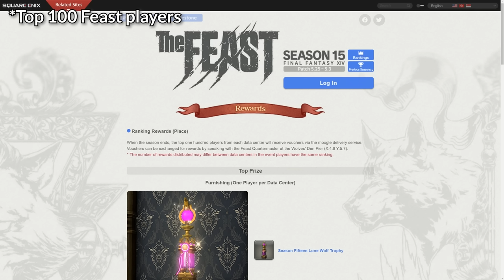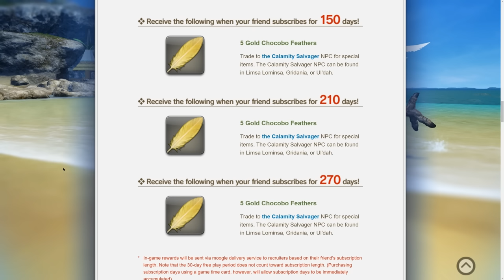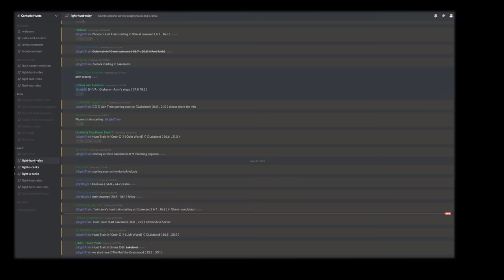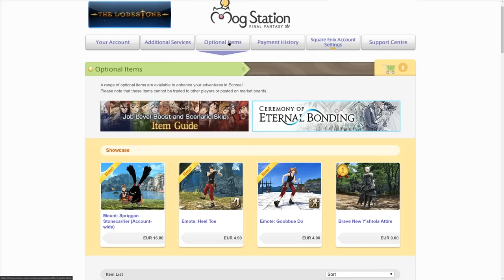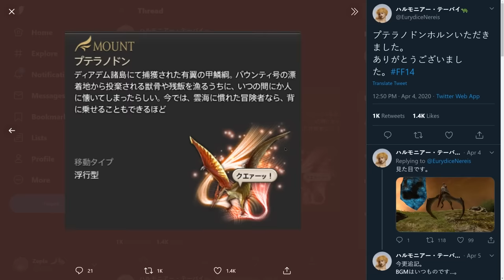ALL FFXIV MOUNTS & How to Get Them!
0:00 - Intro
0:38  - Gold Saucer
1:44 - PvP
3:41 - Mentor Roulette
4:14 - Job Mounts
6:13 - Recruit A Friend
7:18 - Main Story Quest
8:09 - Deep Dungeon
10:03 - Raid & Dungeon
11:43 - Trials
15:50 - Beast Tribes
18:21 - Hunts
19:27 - FATEs
19:58 - Online Store
24:35 - Crafting & Gathering
26:33 - Eureka
27:22 - Airship Expeditions
27:40 - Player Commendation
27:53 - Achievement Points
28:50 - Unobtainable

💰 Pouch symbol next to a mount's name means it is tradeable/sellable on the Market Board.

• Revival Wings (for Rival Wings PvP)

• FFXIVCOLLECT.com lets you track your mount collection!

All songs used are from FFXIV OST
•  Pixie beast tribe Theme
•  "Danshig Nadaam" (from Onsal Hakair pvp)
• "Vamo' alla Flamenco" (Dancer Theme)
• "Musica Universalis"
• Enraptured ( Palace of the Dead )
• "Liquid Flame" (The Ruby Sea Day)
• "Return to Oblivion"  (Eden's Verse: Refulgence Theme)
• Sophia The Goddess Theme ( Equilibrium )
• La Hee aka "Civilizations" or The Rak'tika Greatwood Theme
• "Another Round" (Tavern Theme)
• "Papaya" (Easter Theme)
• Alexander Brute Justice's Theme
• "Magicked Skulls"  Eureka Battle Theme
• Gangos Zone Theme
• "Eternal Wind" Crystal Tower Ending BGM